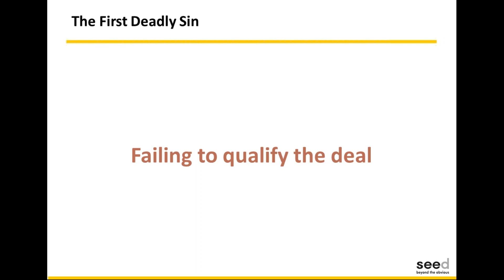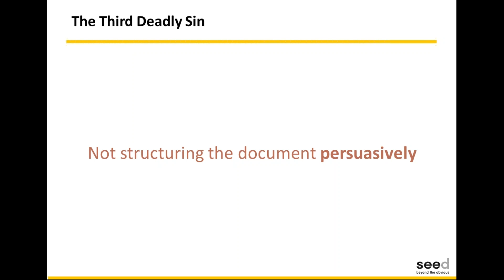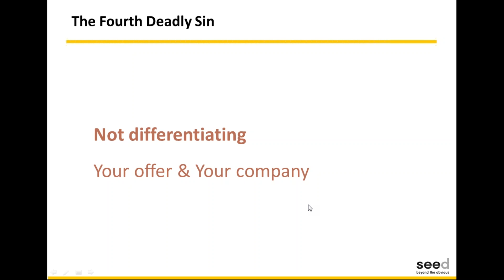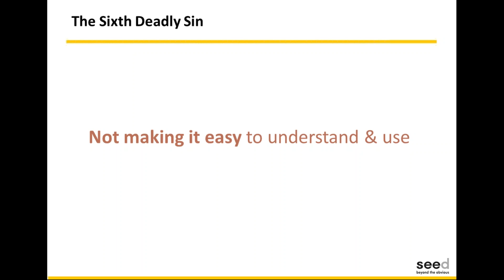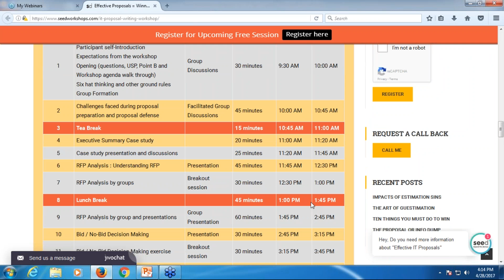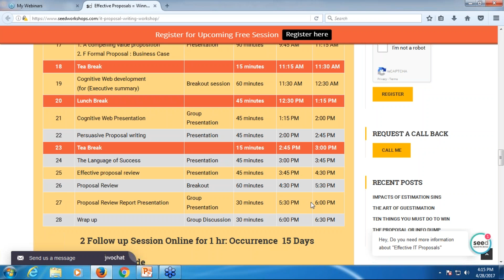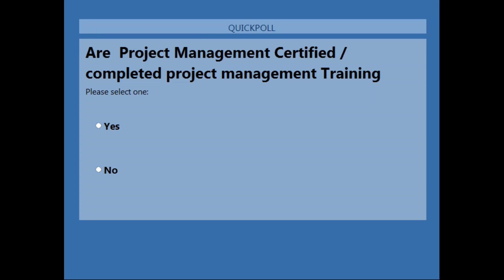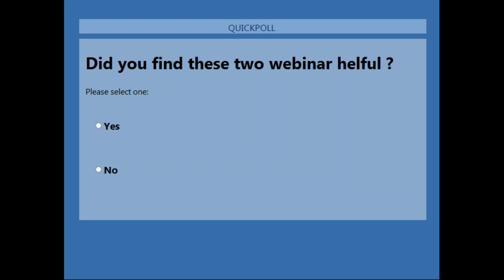How to Write Persuasive Proposals and Win More Business - Seed Workshop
We can help you to learn.
1) Analysing the RFP and have clear understanding of customer demands.
2) Take informed decision to bid and enhance your winning chances
3) Build a winning theme aligned to customer value expectation